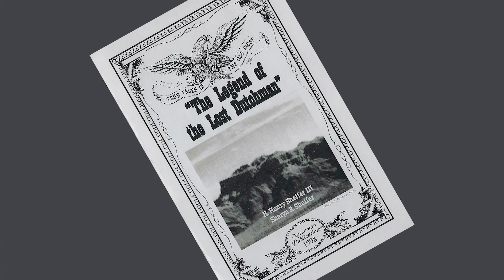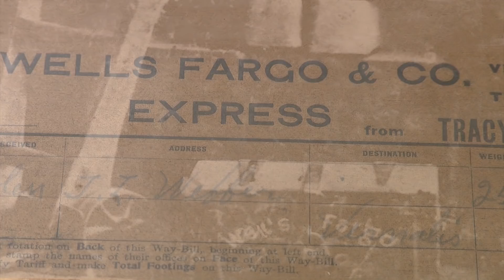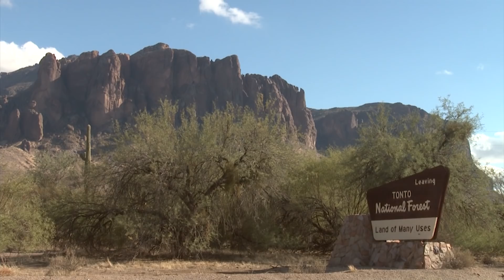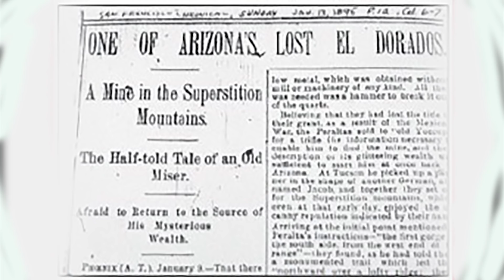Hank Sheffer Shares the Origin Story of Jacob Waltz & the Lost Dutchman Mine | The old Storyteller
Join author Hank Sheffer as he discusses his role as the legendary storyteller at Apacheland, where he brings to life the origin story of Jacob Waltz and the Lost Dutchman Mine. Discover the captivating tales and rich history of this famous legend through the eyes of a master narrator. Don't miss this intriguing journey into the heart of one of Arizona's greatest mysteries!

For more information buy Hank Sheffer books on the Subject:

The Legend of the Lost Dutchman

The Missing Link an historical account of Jacab Waltz and the Dutchman's lost Gold.

Myths, Magic & Mystery.

The Secret of the Open Gate

The Building of Apacheland Movie Ranch

The Queen and Her Court A True Story of Apacheland Movie Ranch

1. Adobe Premier Editing Software
2. Adobe After Effects
3. Abobe Photoshop
4. Westcott Flex Daylight Set
5. Sanken COS-11D Lavalier Mic
6. DJI Mavic 3 Drone
7. Epic GoPro / Action Camera Mount for your Boat
8. Dracast Pro On-Camera Light
9. Dracast Halo Ring Led Light
10. Nikon Z9 Mirrorless Digital Camera
11. Sony PXW-FX9 XDCAM 6K Camera System
12. Quick Release Shoulder Plate
13. The New Pelican Air Travel Cases!
14. Westcott Scrim Jim
15. Sony A7 4k Video and Still Second Camera
16. Go Pro 10